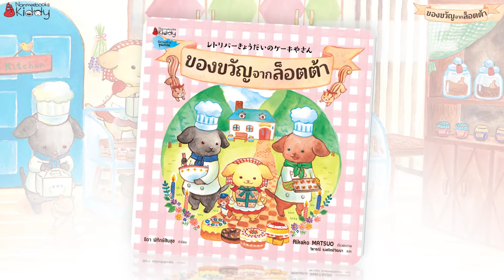ของขวัญจากล็อตต้า | นิทานอบอุ่นหัวใจ ของขวัญที่มีค่ามากกว่า “ของ” ที่มอบให้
ของขวัญจากล็อตต้า 🎁

     ล็อตต้าเตรียมของขวัญวันเกิดสุดพิเศษให้ปิ๊ปปี้ ของขวัญที่มีค่ามากกว่า “ของ” ที่มอบให้

      ทุกคนต่างชอบขนมเค้กที่ร้านเค้กสามพี่น้อง เมื่อร้านเปิดจะมีคนเข้ามาแน่นเต็มร้าน ล็อตต้าน้องเล็กมีหน้าที่ขายขนมเค้ก แต่เธอก็ฝันว่าอยากทำเค้กอร่อย ๆ เหมือนพี่ชายทั้งสอง และเมื่อใกล้ถึงวันเกิดของปิ๊ปปี้เพื่อนรักของล็อตต้า เธอจึงตั้งใจทำเค้กเป็นของขวัญ! 🎂

      คำนิยม โดย ครูหวาน-ธิดา พิทักษ์สินสุข “ของขวัญจากล็อตต้า” ราวกับจะเป็นของขวัญสำหรับเด็กทุกคน เพราะทั้งเนื้อเรื่องและภาพช่างเป็นนิทานอบอุ่น โน้มน้าวใจของเด็ก ๆ ให้เห็นคุณค่าของการเป็นคนที่ “ใส่ใจ” กับการทำสิ่งต่าง ๆ ให้กับผู้อื่นด้วยความมุ่งมั่นตั้งใจ"
🍰 นิทานแสนหวานที่ชวนอบอุ่นหัวใจ พร้อมกิจกรรมท้ายเล่ม  ที่ชวนกันเข้าครัวทำขนมแสนอร่อย ฝึกทักษะด้านต่าง ๆ